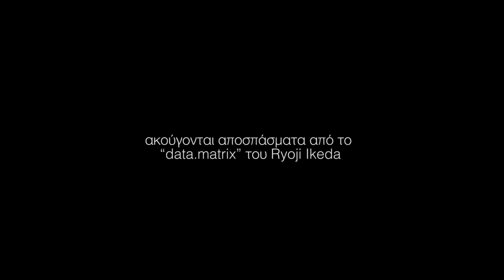Artists for Athens Pride 2020 - Ήβη Καϊσερλή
Athens Pride 2020 Digital Edition

Η κεντρική εκδήλωση του φετινού Athens Pride, πραγματοποιείται αποκλειστικά ψηφιακά.
Άτομα του καλλιτεχνικού χώρου, προσφέρουν αφιλοκερδώς την τέχνη τους και ενώνουν τη φωνή τους, το σώμα τους και την ψυχή τους με το φετινό μας σύνθημα, φωνάζοντας ΩΣ ΕΔΩ με τον δικό τους καλλιτεχνικό τρόπο.

Καλή απόλαυση!

Υποτιτλισμός για Κωφούς και Βαρήκοους: Μαίρη Θεολόγου
Επιμέλεια: Κερασία Μιχαλοπούλου
Υπηρεσία Προσβασιμότητας: Liminal Access